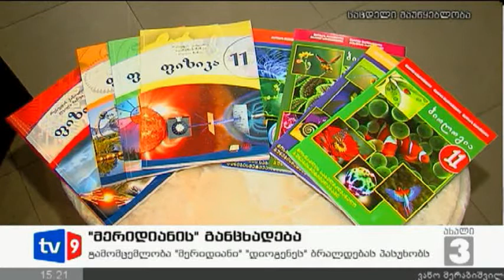ახალი 3 | მერიდიანის განცხადება | 02.12.12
გამომცემლობა „მერიდიანის" ხელმძღვანელი კახა რუსიძე გამომცემლობა „დიოგენეს" ბრალდებას ეხმაურება. რუსიძე უსაფუძვლოს უწოდებს „დიოგენეს" განცხადებას იმის თაობაზე, რომ მათი გამომცემლობა შავ სიაშია მოხვედრილი და მათ სხვებზე ნაკლები სასკოლო სახელმძღვანელო დაუმტკიცეს. კახა რუსიძის თქმით, „დიოგენეს" ბრალდება, თითქოს „მერიდიანს" ქართულის სახელმძღვანელო დასრულებული არ ჰქონდა სიცრუეა. წიგნი მომზადდა და დოკუმენტაციასთან ერთად წარედგინა განათლების სამინისტროს დადგენილ ვადებში. „მერიდიანის" ხელმძღვანელი აცხადებს, რომ სამინისტრომ კონკურსი დამოუკიდებლად ჩაატარა და მათ გამომცემლობას მიღებულ გადაწყვეტილებებთან არავითარი კავშირი არ ჰქონია.
22.საქართველოს რეგიონალური განვითარებისა და ინფრასტრუქტურის მინისტრი დავით ნარმანია ბრიტანეთის სავაჭრო მისიის დელეგაციას შეხვდა. შეხვედრის მიზანი ქვეყნებს შორის სავაჭრო და საინვესტიციო ურთიერთთანამშრომლობის გაღრმავებაა. დავით ნარმანიამ ბრიტანელ სტუმრებს სამინისტროს მუშაობის მიმართულებები და პრიორიტეტები გააცნო. მინისტრმა ასევე სამინისტროს მიერ წლის განმავლობაში განხორციელებული სამუშაოების მოცულობაზე გაამახვილა ყურადღება და აღნიშნა, რომ გზების მშენებლობა-რეაბილიტაციის, წყალმომარაგების რეაბილიტაციის, ნაპირდაცვითი სამუშაოების, შენობების მშენებლობისა და მყარი მართვის კუთხით სამინისტრო წლიურად 200-ზე მეტ სხავდასხვა პროექტს ახორციელებს, რომელთა საერთო ღირებულება დაახლოებით 900 მილიონი ლარია.  შეხვედრაზე , ქართულმა მხარემ ბრიტანულ კომპანიებთან თანამშრომლობისათვის მზადყოფნა გამოთქვა.